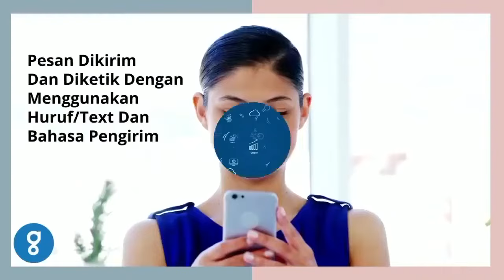Glimchat aplikasi chatting karya anak bangsa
Glimchat merupakan aplikasi chatting berstandar internasional untuk komunikasi melalui pesan teks, pesan audio, panggilan video, panggilan audio, bahkan melakukan streaming langsung dan juga didukung dengan fitur auto translate berbagai bahasa dunia sehingga memudahkan Anda untuk berkomunikasi  dengan keluarga, teman dan mitra bisnis dari negara lain yang berbeda bahasa.

Selain itu Glimchat juga terintegrasi dengan fitur pembayaran online seperti top up pulsa & kuota data, games online, e-wallet, e-commerce, transfer bank, pembayaran PPOB & PLN, pembayaran kartu kredit, multifinance & asuransi. Dan masih banyak fitur keren lainnya.